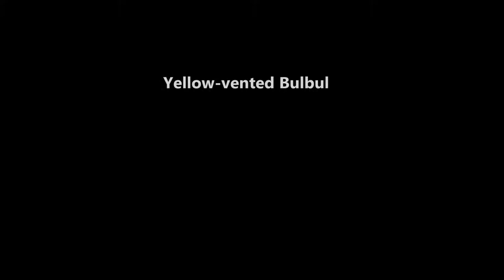Lorong Halus 16,23 July 2017 Little Grebe n Others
LH MVI b7889c ConsoUTube 16,23 Jul 2017 Little Grebe n Others